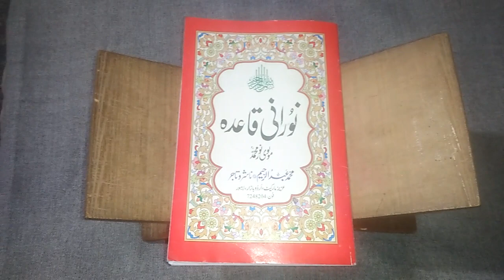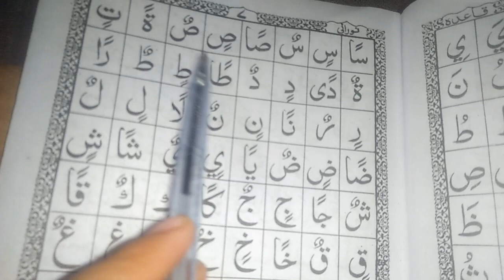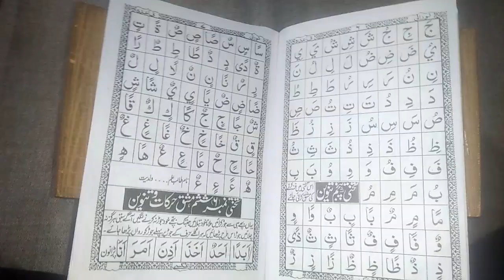noorani qaida padhne ka tarika 💯💯😊😊🤗😍🤗